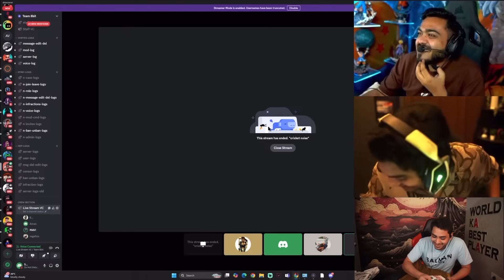S8UL Reaction On Joker’s LEAKED Tik-Tok Videos😂🤣